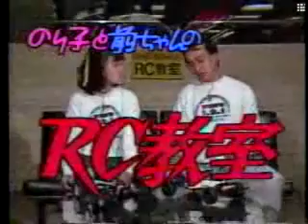タミヤ RCカーグランプリ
1989 小学館 ラジコンフェスティバルなど